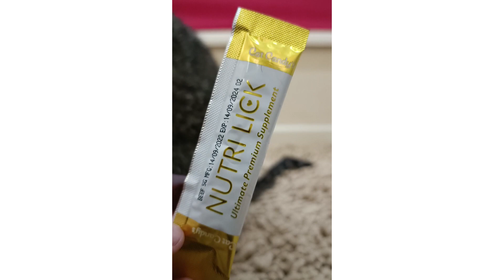Review FURVIT Cat Candy's Nutri Lick | New Zealand’s Premium Beef